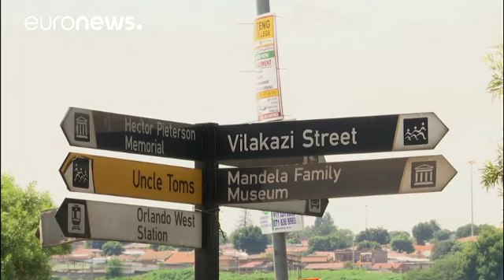Ramaphosa traz nova esperança à economia da África do Sul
Sul-africanos estão otimistas com a mudança do chefe de estado do país…